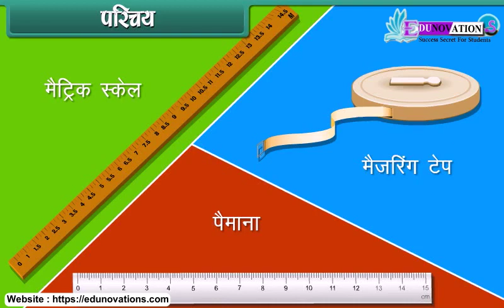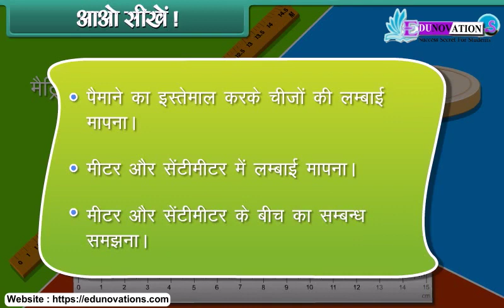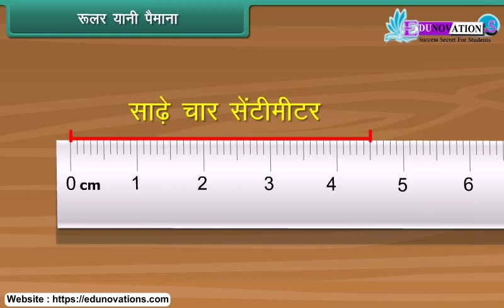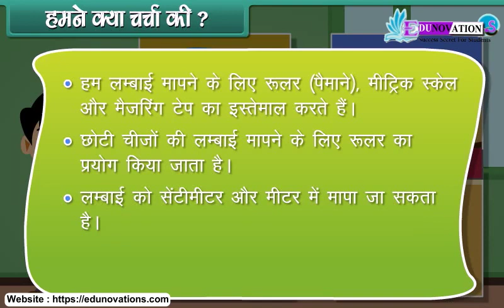लंबाई का माप | Measurement of Length in Hindi | NCERT Class 3 MATH | CBSE Class 3 | lambaee ka maap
"NCERT Class 3 Maths: Measurement of Length | Fun Learning for Kids | Educational Video"

Description:
Welcome to NCERT Class 3 Maths! Let's embark on an exciting journey of learning the "Measurement of Length" in a way that's both fun and educational for young minds.

In this engaging video, we'll introduce kids to the concept of measuring length, using simple and relatable examples. From understanding centimeters to comparing lengths, this video is designed to make math enjoyable and understandable for children.

📏 Join us as we explore the world of measurement! 🧮

Help your child excel in math with our NCERT Class 3 Maths "Measurement of Length" video. 🌟

Please Download the Edunovations Exam Preparation App for 3 Lakhs + Free MCQs

OR
Just Join the Following WhatsApp Group According to your Class: